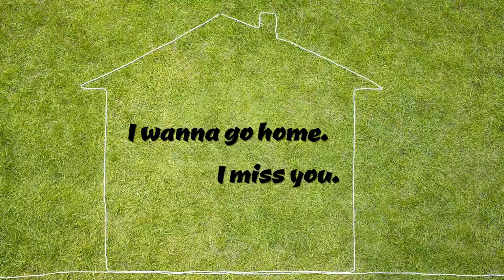Famous Street Food in Cambodia | Street food compilation Phonm Penh| [1080 HD] #4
I hope you guys like it and make yourself relax and enjoy
I will upload daily if you guys like it please comment to let me know

All the video in our channel is under CC licenses:
This license lets you distribute, remix, tweak, and build upon your work, even commercially, as long as you credit us for
the original creation.
You must put the sentences below in all your video in DESCRIPTION area if you intend to use our videos.